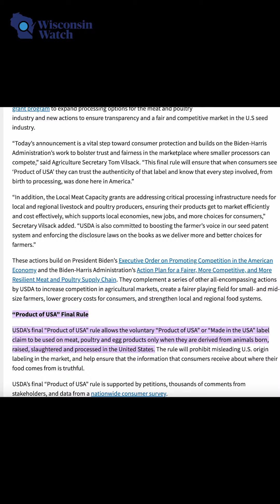Fact Briefs | Is repackaging foreign meat enough to label it ‘made in USA’? | Wisconsin Watch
Is repackaging foreign meat in the US enough to label it ‘made in USA’? Tucker Carlson made this claim on his self-titled show in September. In this fact brief, Wisconsin Watch investigates the accuracy of this claim. Stay informed with factual, reliable journalism from Wisconsin Watch.